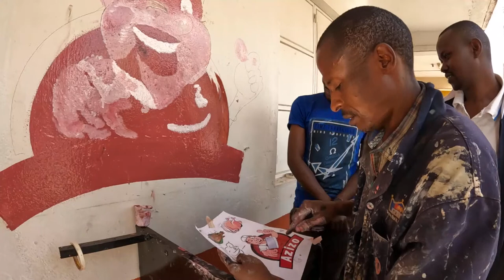I am a Responsible Father | Fine Art Reproduction Experts in Umoja 1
Shifting News gets a chance of interacting with fine art Reproduction Experts who are branding a business in Umoja 1. One of them tells us, "I am a responsible father."